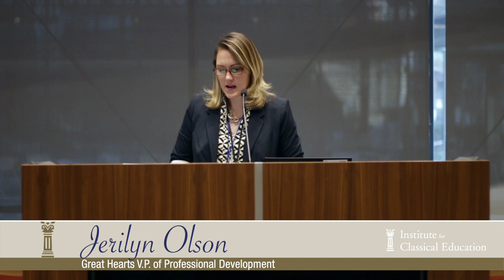Lectures from the Institute: Elementary Reading within Classical Education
Great Hearts Vice President of Professional Development, Jerilyn Olson, discusses elementary reading within a classical education.